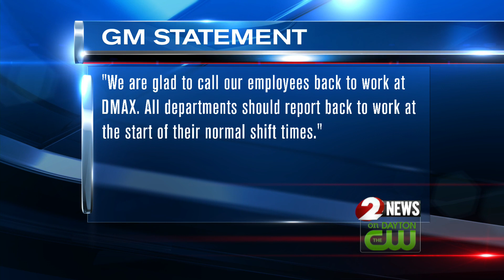DMAX workers headed back to work after layoff